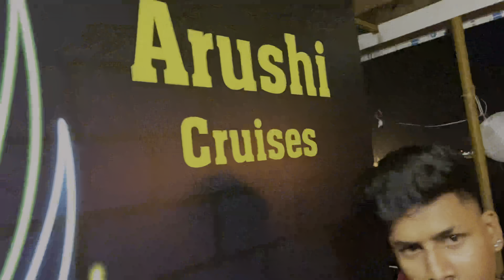Even A Middle Class Can Leave A LUXURY LIFE IN GOA | The Indian Arab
My name is Shafi Khan, I am a content creator, vlogger & Dubbing Artist from Bangalore, India. I upload vlogs on my YouTube channel . I love to share my travel and lifestyle videos. I am here to entertain, educate and inspire.